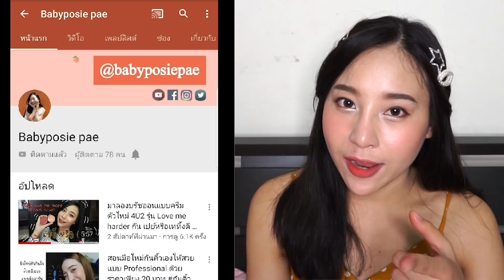ลองลิปใหม่ 4U2 Hello Kitty Mousse Tint เปย์หรือเททิ้งดี 4U2 ถูกและดี l babyposiepae